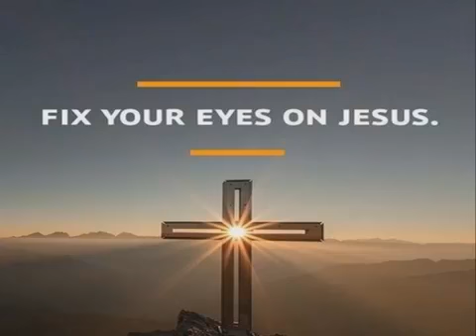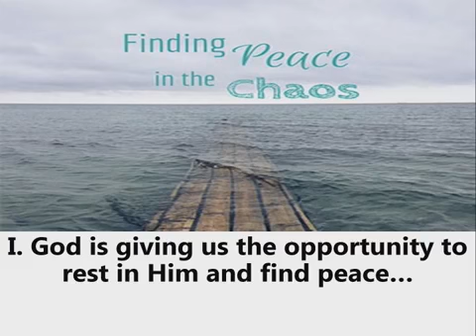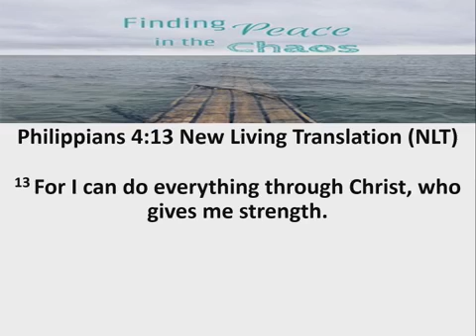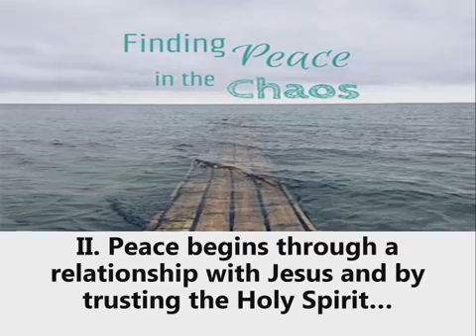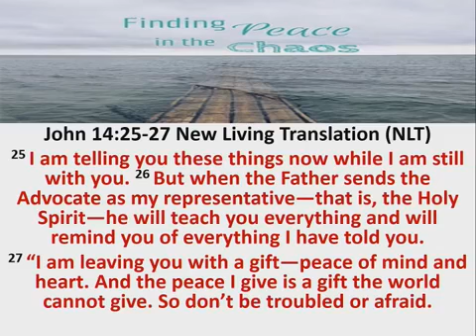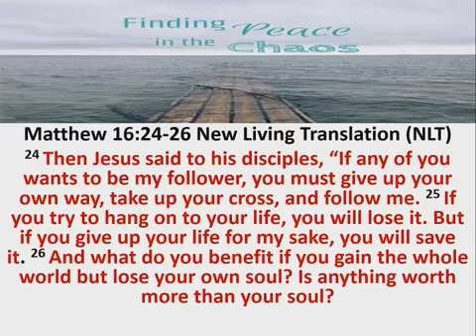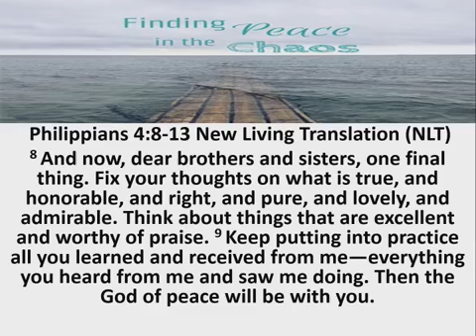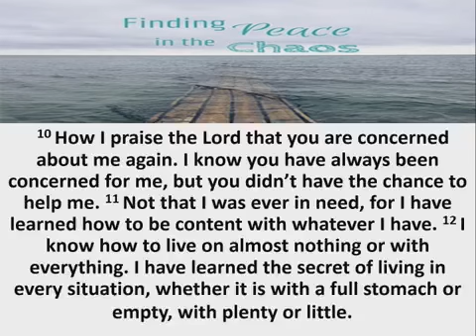Finding Peace In Chaos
Finding Peace in the Chaos
John 14:25-27
Matthew 16:24-26
Philippians 4:8-13